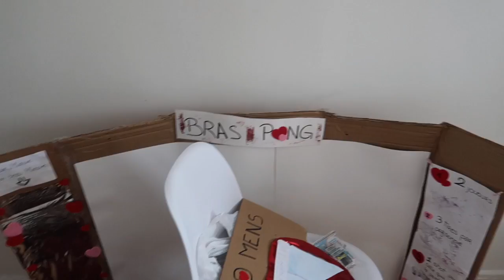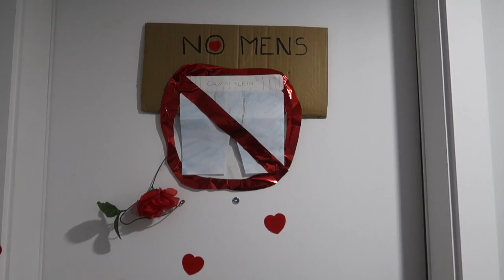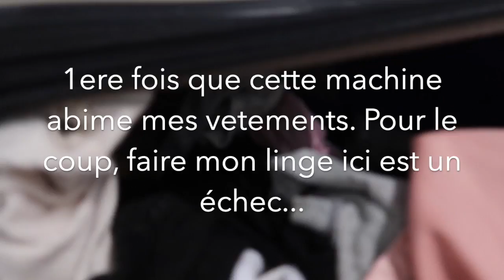Saint Valentin entre Vagina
Meilleure Saint Valentin pour le moment

💜IL Y A DE L'AMOUR ICI ! BALANCEZ LES COEURS VIOLET! 💜

TU PEUX ME SOUTENIR EN REGARDANT DES PUBS
RESAUX SOCIAUX

SEE YOU SOON TO THE NEXT VIDEO !

‼️MON INTRO - MIA & Matt-exo - Borders remix - Politiks riddim‼️

Love 💜